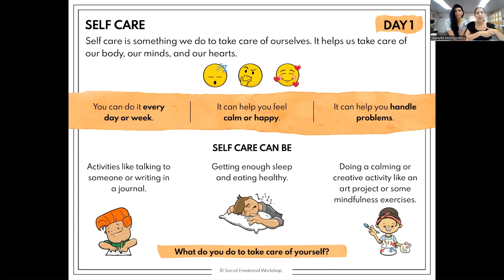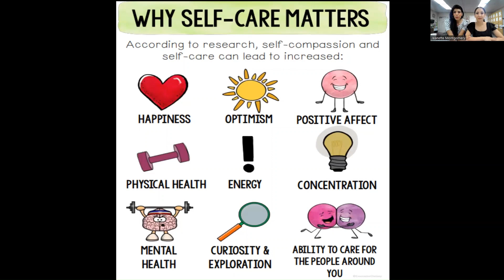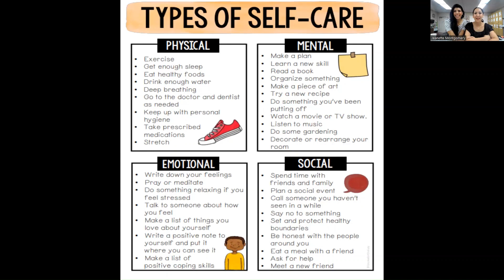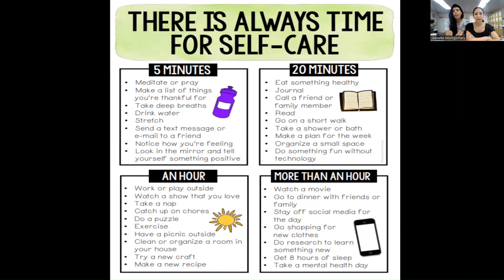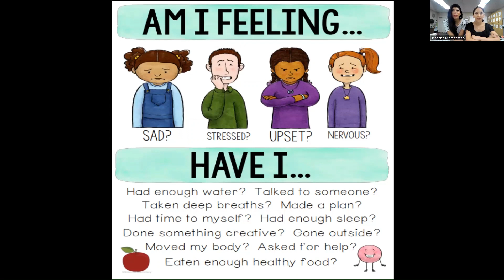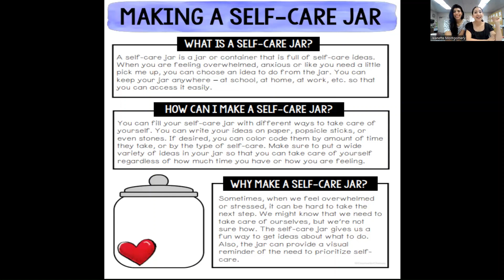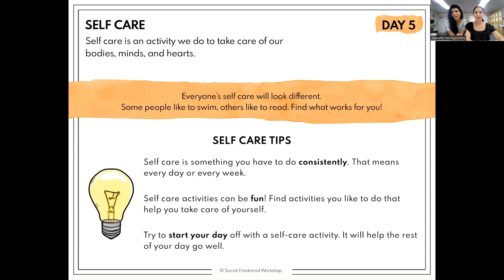Cafecito Chat Self Care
You take care of your family every day; let's chat about simple ways you can practice self-care! You matter!!